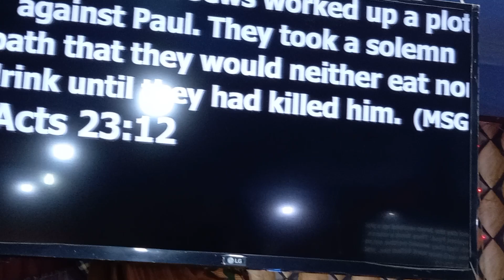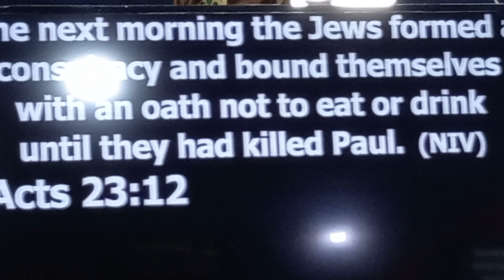ADONAI 5TH YEAR ANNIVERSARY (5th March 2022)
ADONAI 5TH YEAR ANNIVERSARY TOOK PLACE 20TH OF MARCH 2022..
ALL GLORY TO GOD HELPING  US THIS FAR.
CELEBRATING IT WITH TRADITIONAL  ATIRE